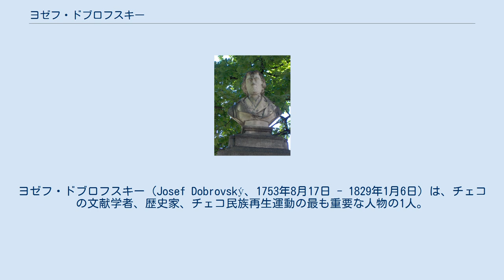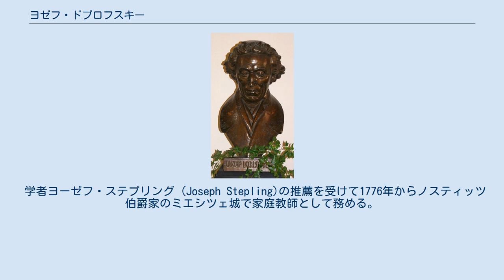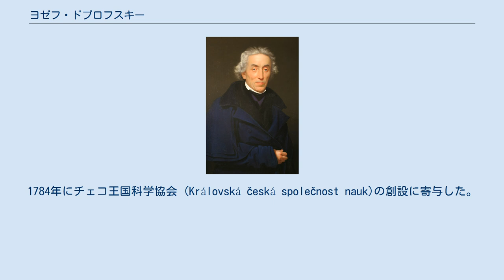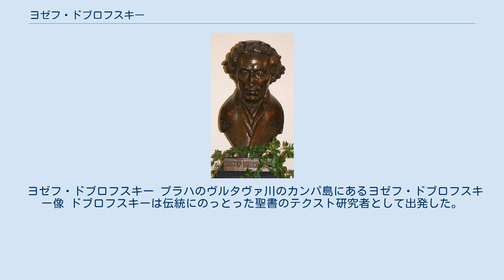ヨゼフ・ドブロフスキー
ヨゼフ・ドブロフスキー（Josef Dobrovský、1753年8月17日 - 1829年1月6日）は、チェコの文献学者、歴史家、チェコ民族再生運動の最も重要な人物の1人。
 ソルニツェ出身の職業軍人ヤクブ・ドウブラフスキーの息子としてハンガリーのバラシュシャジャルマトで誕生する。
まもなく両親は西ボヘミアに移り、ドブロフスキーはホルショフスキー・ティーンでドイツ語を話す環境で育てられ、それからハヴリーチュクーフ・ブロトにあるギムナジウムでチェコ語を修める。
さらにクラトヴィにあるイエズス会の学校で学んだ。
ギムナジウムを卒業した後、哲学や神学をプラハにあるカレル大学で学ぶ。
1772年にイエズス会へ入会し、インドでキリスト教の布教を遂行するための準備をしていたが、翌年、教皇クレメンス14世の勅書「ドミヌス・アク・レデンプトール」が発せられたことからボヘミアのイエズス会は解散に至り、取り消しになった。
ドブロフスキーはプラハに戻って神学の研究を続ける。
 学者ヨーゼフ・ステプリング (Joseph Stepling)の推薦を受けて1776年からノスティッツ伯爵家のミエシツェ城で家庭教師として務める。
彼はプラハ大司教のヴィルヘルム・フロレンティン・フォン・ザルム＝ザルム (Wilhelm Florentin von Salm-Salm)から叙階を拒否されるけれども、1786年にフラデツ・クラーロヴェー司教であるヨハン・レオポルト・フォン・ハイ (Johann Leopold von Hay)によりローマ・カトリック司祭の叙階を受けた。
オロモウツ近くにあるフラジスコ修道院の総合神学校で1787年から1788年にかけて副学校長を、それから1789年に学校長を務めた。
しかしヨーゼフ2世死後の1790年に神学校の廃止により役職を失ったことからプラハに舞戻り、主にノスティッツ宮殿で家庭教師として生活する。
カレル大学で教授職を得るため奔走したがうまくいかなかった。
この間、チェコの言語や文学、スラヴ諸語、 さらに考古学やチェコ史を探究する。
1784年にチェコ王国科学協会 (Královská česká společnost nauk)の創設に寄与した。
1792年、彼はチェコ王国科学協会に依頼され、30年戦争により各国に散らばっていた写本を調査するためストックホルム、トゥルク、サンクトペテルブルク、モスクワを訪問し、それからイタリアやスイスに向かうノスティツ伯爵に同行するため帰国した。
1818年、国立博物館開館を積極的に賛助する。
彼は1829年にブルノの地域図書館で研究していた頃に病を発症し、死去した。
 ヨゼフ・ドブロフスキー プラハのヴルタヴァ川のカンパ島にあるヨゼフ・ドブロフスキー像 ドブロフスキーは伝統にのっとった聖書のテクスト研究者として出発した。
 1777年、プラハのユダヤ人社会について研究テーマとした最初の概説書『ヘブライ語手稿のプラハ断片』(„Pragische Fragmente hebräischer Handschriften“）をドイツ語で刊行した。1778年にラテン語で刊行した著作『聖マルコ福音書のプラハ断片』(„Fragmentum Pragense Evangelii S. Marci“）は発表されるやいなや専門家の世界で注目を集める。彼は著作の中で、福音記者聖マルコの直筆文書の断片として伝えられている聖遺物について、不確実に推定された成立年代であり、これまで考えられていたよりもずっと後になって作られたことを論証してみせた。 1779年からチェコ語やチェコ文学の研究を始め、『1779年のチェコ文学』(„Böhmische Literatur auf das Jahr 1779“）や『1780年のチェコ文学とモラヴィア文学』(„Böhmische und mährische Literatur auf das Jahr 1780“）といった学術誌を発行し、彼は学術誌の中でこの分野における当時の研究について批判的に論評した。1792年に『チェコ語とチェコ文学の歴史』(„Geschichte der böhmischen Sprache und Literatur“）(1818年に改題された『古チェコ語と古チェコ文学の歴史』„Geschichte der älteren böhmischen Sprache und Literatur“は増補版）を刊行、1809年に刊行した『詳...